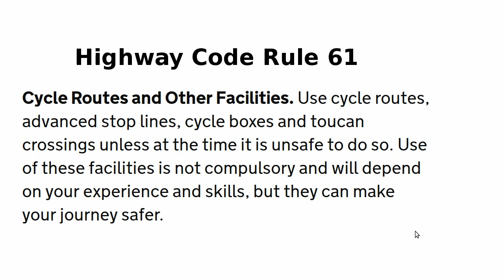M14SNS - @GMPolice Another arrogant horn blowing driver.